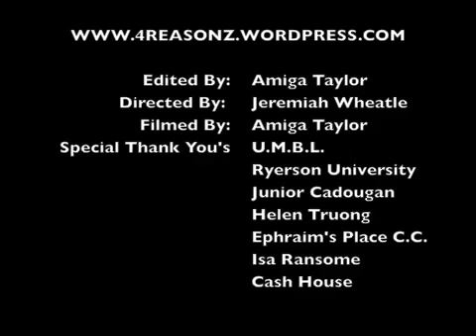PHOENIX CLASSIC 2K12 TEASER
300 BALLERS. 3 DAYS. I CITY
4REASONZ PRESENTS...PHOENIX CLASSIC 2K12